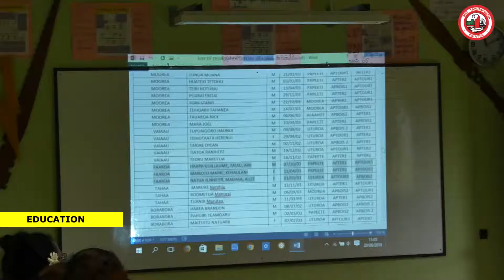Déjeuner fin d'année du CJA de Faaroa